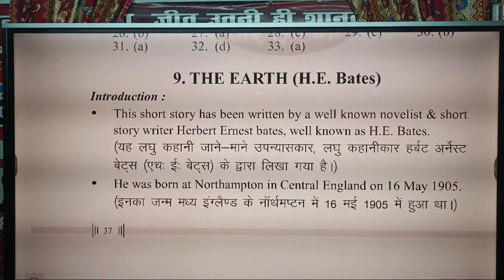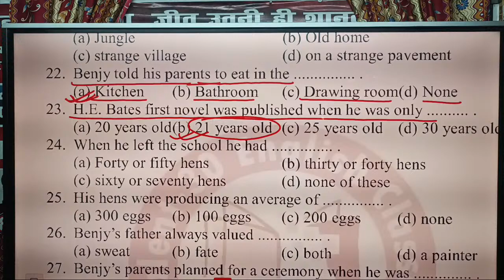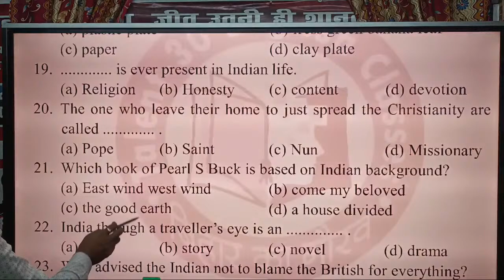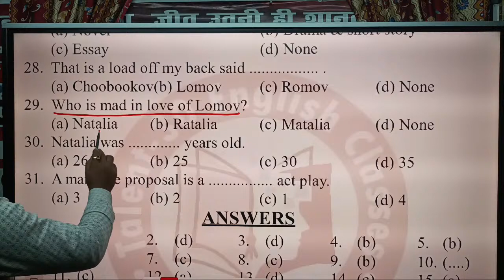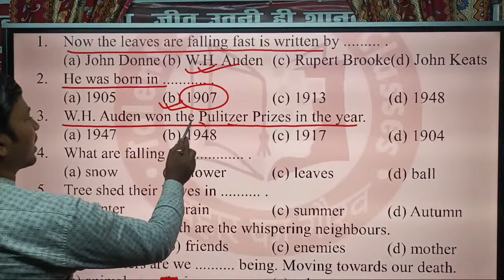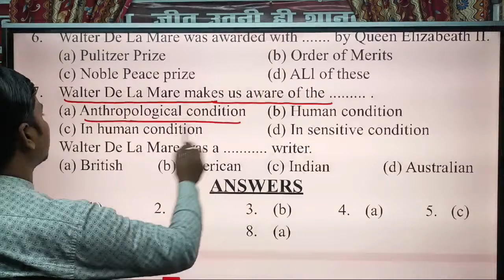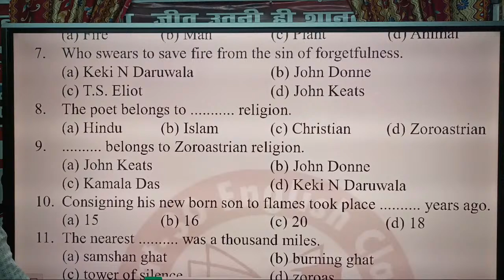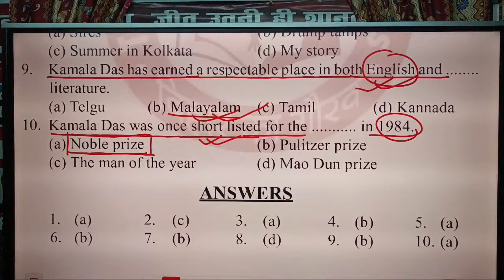prose (9th chap. to last poem)